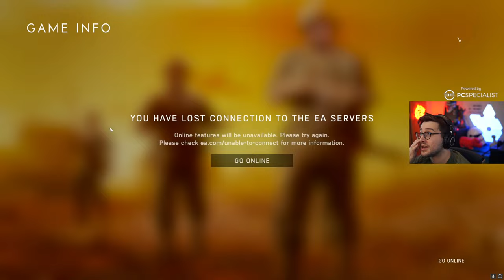Battlefield 5 got Updated 6 YEARS LATER?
Battlefield 5 FINALLY got an anticheat installed after 6 years of activity. Will it be playable now?